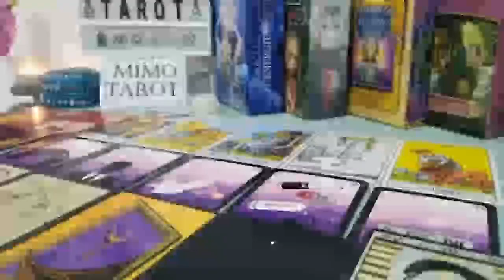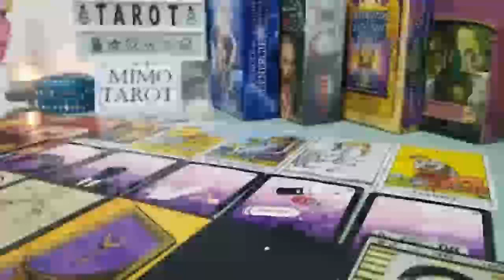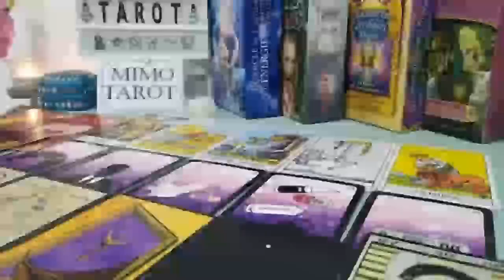VIRGO Tarot Love Reading SOMEONE CAME TO MAKE AN OFFER